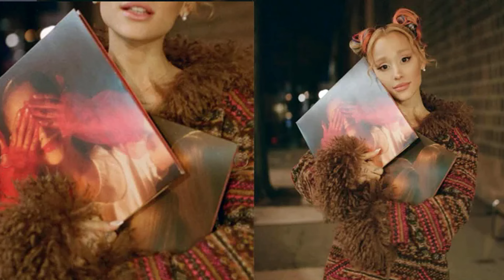Katy Perry Feels Ariana Grande is the 'Best Singer of Our Generation'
In this video, we dive into Katy Perry's recent praise for Ariana Grande, calling her the "best singer of our generation." Discover why Katy Perry, former American Idol judge, believes Ariana Grande's vocal talent is unmatched. We'll also touch on Ariana's latest achievements with her album "Eternal Sunshine" and the records it's breaking. Plus, get the scoop on Katy Perry's upcoming music and what she has planned post-American Idol. Don't miss out on this in-depth look at two of pop music's biggest stars!

Katy Perry, Ariana Grande, best singer of our generation, American Idol, Eternal Sunshine album, pop music, vocal talent, music industry, Abi Carter, Ellen DeGeneres Show, new music release, Billboard chart, Spotify record, Jimmy Kimmel Live, pop star news, music update.